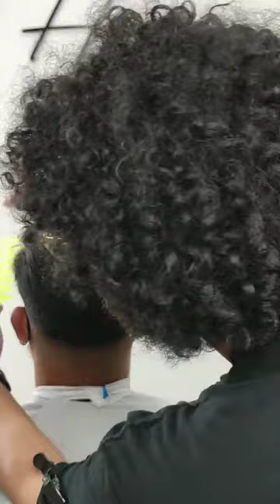Live ย้อนหลัง Mid Fade Slick Back โดยช่างไนท์ Haar Barbershop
การตัดผมทรง Mid Fade Slick Back เฟดกลางเซ็ทเสยไปหลัง